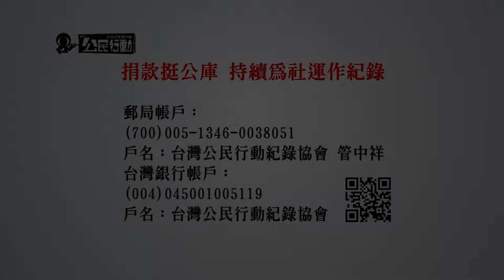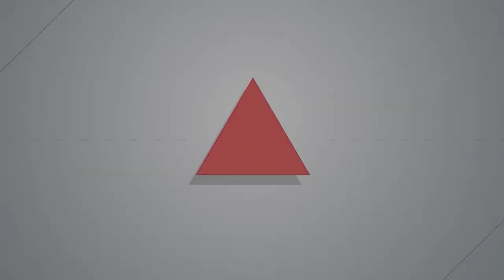【燦爛時光會客室】第362集｜無家者的危殆生活—他們需要的不是看似良善的道德或物資協助｜專訪 黃克先｜20220424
【燦爛時光會客室】第362集｜無家者的危殆生活—他們需要的不是看似良善的道德或物資協助

許多人會認為露宿街頭的無家者們，通常是因為他們好吃懶作，不夠努力，所以才會成為無家者，但真的是這樣嗎？這群社會的邊緣族群，是因為自己不夠努力，還是有其它原因？

台大社會系副教授 黃克先，深入艋舺公園，了解無家者的多樣面貌，更將所見所聞寫成《危殆生活：無家者的社會世界與幫助網絡》一書。黃克先表示，刻意用「危殆」作為標題，就是要凸顯出無家者的生活環境充滿許多不確定性，這跟他們露宿街頭、不穩定的經濟生活、社會汙名及歧視相關，使得他們的社會關係更顯脆弱。雖然有諸多「善心」人士與團體協助，但無形中卻設下道德標準，傷害了無家者的基本尊嚴。

本集節目邀請到《危殆生活：無家者的社會世界與幫助網絡》作者 黃克先，跟我們談他與無家者共同生活的經驗，無家者面臨什麼樣的真實處境？善心人士的物質協助及道德期待對他們又有什麼樣的影響？政府又該作什麼才不會徒勞無功？
👉訂閱燦爛時光會客室 podcast，線上隨時聽
👉燦爛時光會客室IG開張啦！